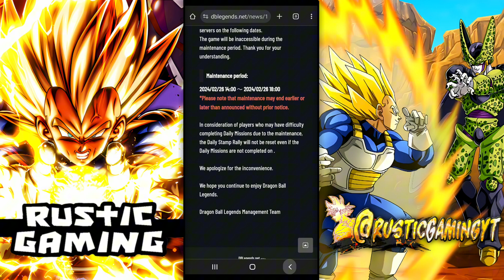ARE WE GETTING AN ULTRA OR A MEGA RISING BANNER NEXT!? ( Dragon Ball Legends )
Hello everyone! 🖐

In today's video I will be discussing if we could see an Ultra or Mega Rising come next in Dragon Ball Legends! 🔥